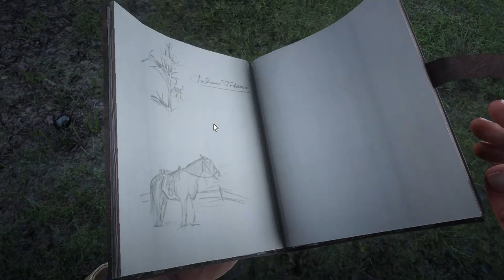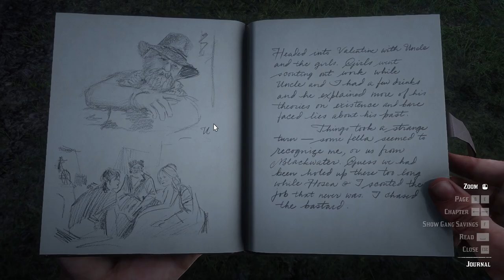Red Dead Redemption 2 | Let's Play | 12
Hello my friends!  Everyone, meet Wednesday...enjoy!

Missions: Chapter 2: Horseshoe Overlook, Exit Pursued by a Bruised Ego

People: Arthur Morgan, Van der Linde Gang, Dutch van der Linde, Tennessee Walker, Simon Pearson, Tilly Jackson, Uncle, John Marston, Hosea Matthew

Location: The Heartlands, New Hanover, Horseshoe Overlook, Valentine, O'Creagh's Run, Grizzlies East, Ambarino

Animals: Black-Tailed Jackrabbit

Horses: Thoroughbred